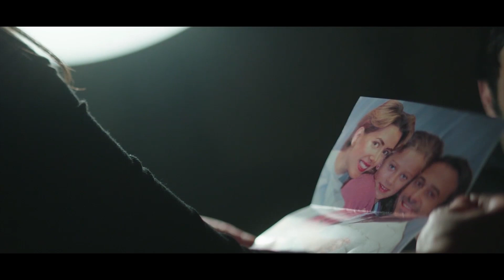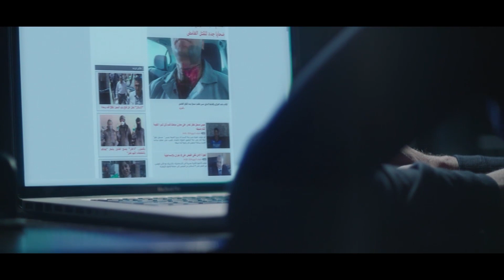ضحية جديدة غير متوقعة من الصياد😮والداخلية بتحضر لاقوة خطة عشان تجيب رجله..شوفوا عملوا ايه..؟؟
تدور أحداث المسلسل حول شاب يعمل في إحدى الأجهزة الأمنية، وبعد أن يقع له حادث يتسبب في فقدان بصره يتم استبعاده عن العمل في الجهاز، ولكن في وقت لاحق يقع الجهاز الأمني في حيرة أمام إحدى قضايا القتل، ولا يبقَ أمامهم سوى الاستعانة مجددًا بنفس الشاب الذي استغنوا عنه في السابق ليساعدهم في كشف الغموض حول هذه القضية
بطولة :يوسف الشريف-دينا فؤاد- صفاء الطوخي- ثناء شافع-مي سليم -احمد صفوت
# إخراج أحمد مدحت
تأليف عمرو سمير عاطف
تصميم أزياء إنجي علاء.